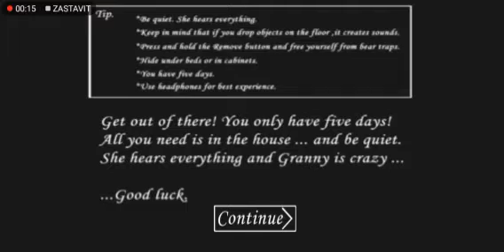Testují mód granny is venom